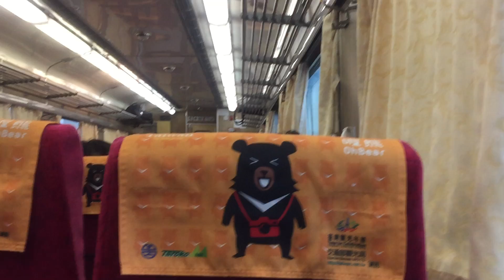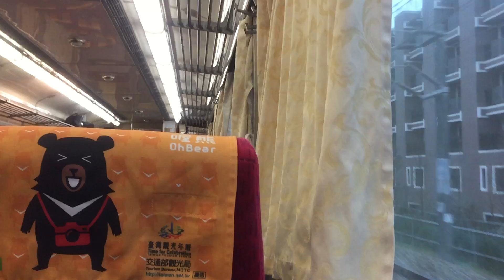110年1月23日516次莒光號新竹進站(完整廣播 含下一站中壢站)